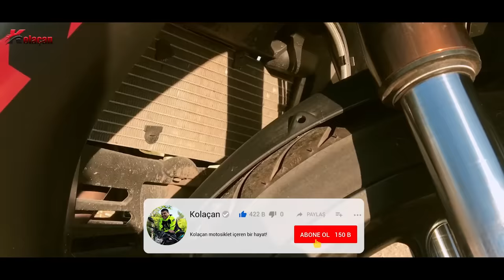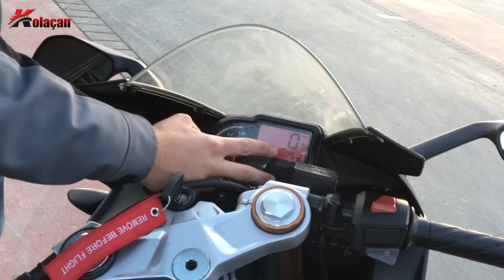125 cc yarış motoru | Aprilia RS4 125 motosiklet inceleme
Herkese selam, bu inceleme videomuzda bir İtalyan markası olan ve ülkemizde fazla tercih edilmeyen Aprilla rs4 125 super sport motosiklet modelini inceledim. Videoda motosikletin genel ve teknik özelliklerinden, kullanım hissiyatımdan bahsedip motorun sahibinden de kullanıcı yorumlarını aldık. İyi seyirler..